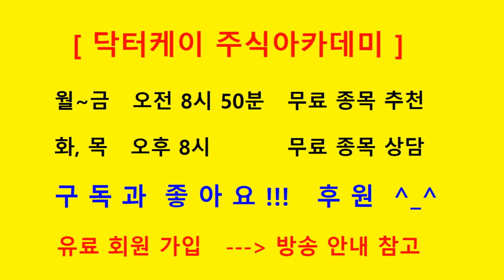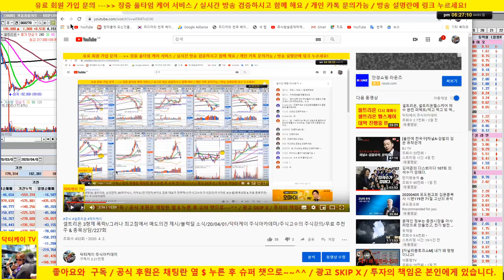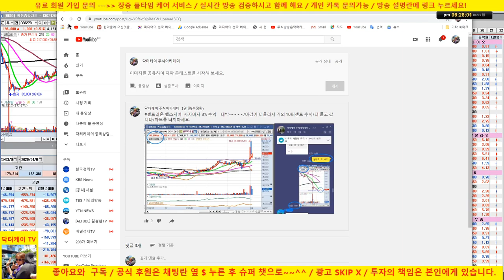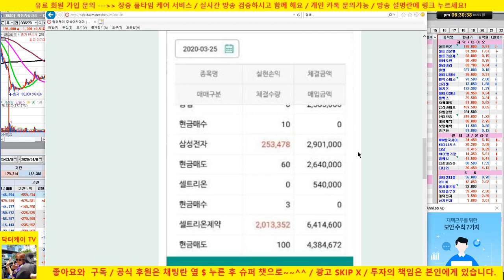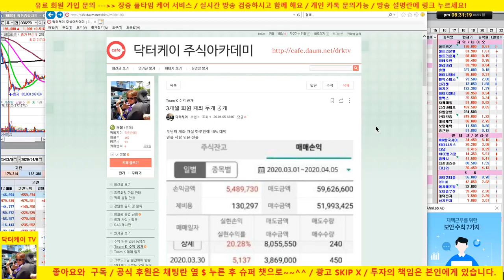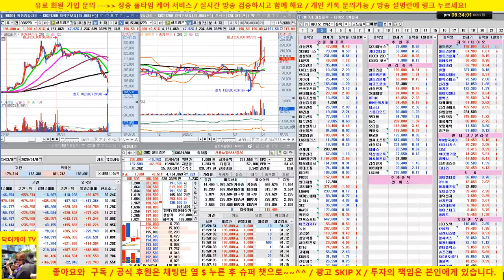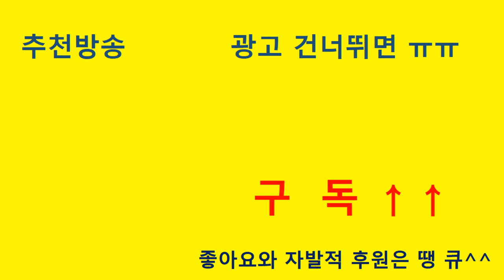실전투자대회 입상자 닥터케이의 환상적인 리딩과 수익 공개 직접 확인 하세요!/폭락장에서 셀트리온 3형제의 대박 수익공개/20/04/04/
야간 수시  오후 8시          :   종목 상담 & 기법 강의